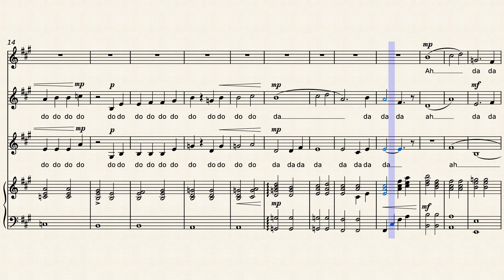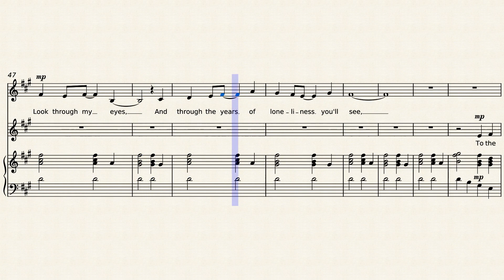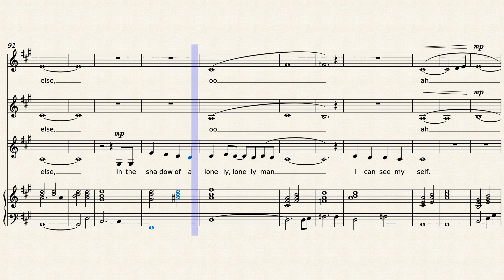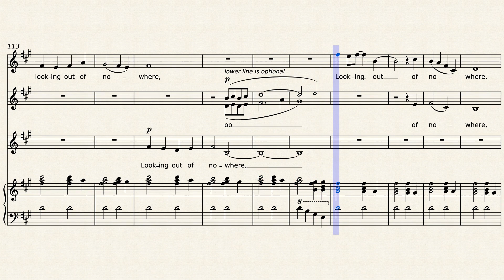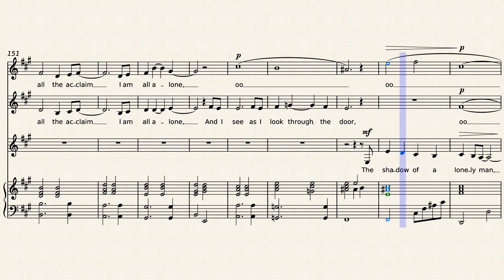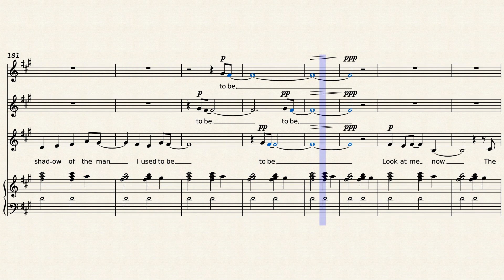Shadow of a lonely man – The Alan Parsons Project - arranged for SSA choir and piano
Heart-achingly beautiful song about  success and loneliness, inspired by the personal loss of a family member of Eric Woolfson.
Arranged for SSA choir with sumptuous and complex harmonies, and a piano accompaniment that is not too difficult.